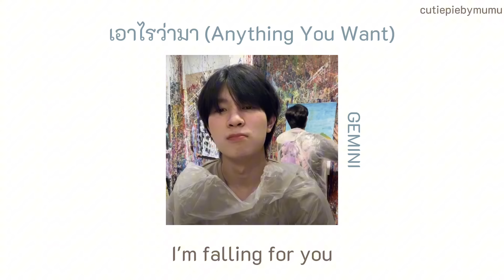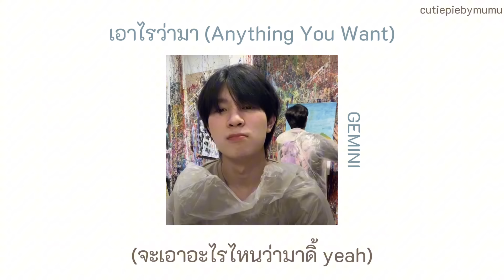เอาไรว่ามา (Anything You Want) - GEMINI เนื้อเพลง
🧚🏻‍♀️เนื้อเพลง เอาไรว่ามา (Anything You Want)

ใครเขาสอนให้มองอย่างงี้
ก็มีคนจะตาย
เธอจะยิ้มอะไรมากมาย
มันน่ารักรู้เปล่า
ทำสายตาอะไรอย่างงั้น
ระวังจะมีเรื่องราว

อย่ามายิ้มได้ไหม ถ้าเธอไม่ได้จริงจัง
เลิกน่ารักเพราะฉันกำลังจะไหวหวั่น
ขอได้ไหม ไม่ไหวนะที่เธอทำอย่างนั้น

น่ารักขนาดนี้จะเอาอะไรว่ามา
เธอทำแบบนี้ รู้ไหมฉันมีปัญหา
อย่าเล่นกับหัวใจก็ตกหลุมรักแล้วไง
เกือบจะเผลอไป call you mine

น่ารักขนาดนี้จะเอาอะไรพูดเลย
เธอมาทำให้ฉันนั้นมันต้องยอมให้เธอ
แต่ที่เธอต้องรับไปก็คือใจฉันไง
คิดจะน่ารักก็รับผิดชอบหน่อยไหม
I'm falling for you (เฮ้ยทำไมมันน่ารักขนาดนี้ว่ะ)

ดูเหมือนเธอนั้นอยากจะเป็นโจร
ชอบมาปล้นใจฉันอยู่ได้
เหมือนว่าฉันจะโดนเธอผลัก
ตกหลุมรักจนขึ้นไม่ไหว

Diamond ring
อยากจะมอบให้เธอจริงจริง
อยากพาเธอไป din din
แล้วฉันจะให้เธอ everything

I'm falling for you (จะเอาอะไรไหนว่ามาดิ้ yeah)